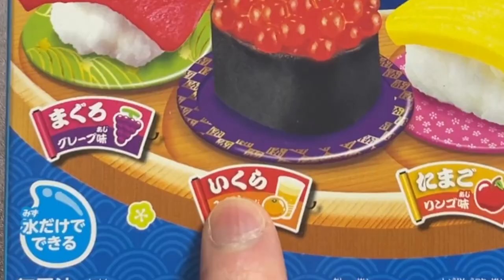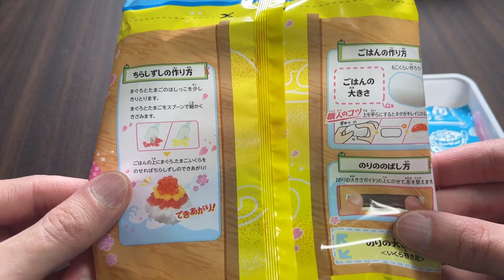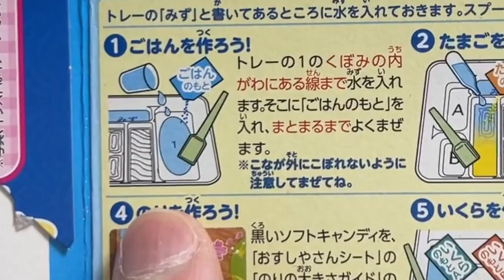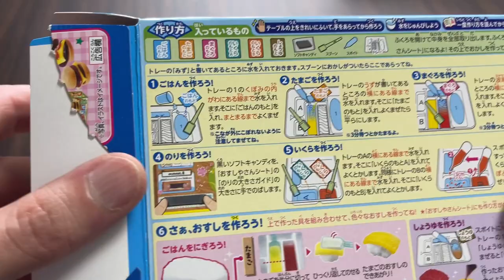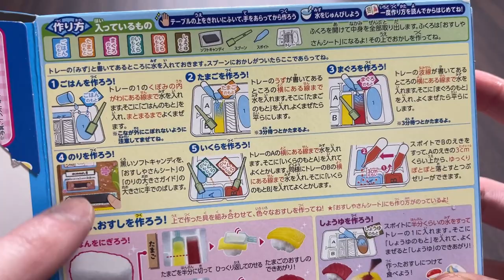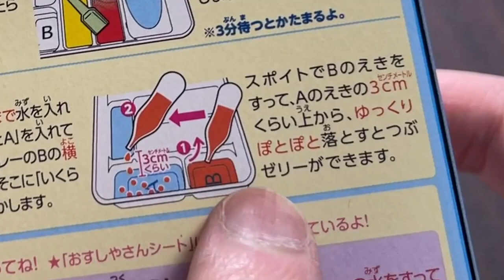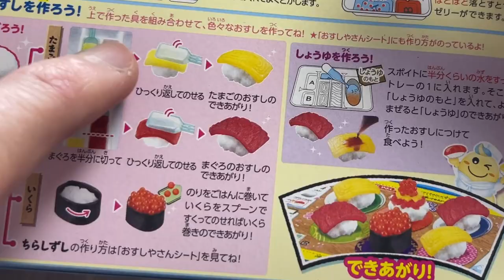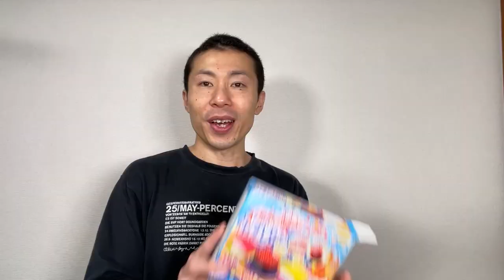Japanese Sushi You Never Seen, Let's Cooking!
I'm a newbie Japanese English speaker and video game engineer. If you did, I'm glad.

【Chapters】
00:27 Start Cooking
03:40 Rice Cooking
04:37 Fried Egg Cooking
05:23 Tuna Cooking
06:08 Seaweed Cooking
06:47 Salmon roe Cooking
10:56 Let's Eat Sushi!